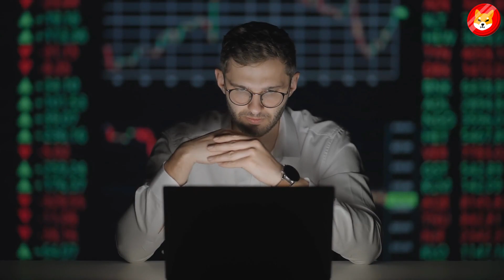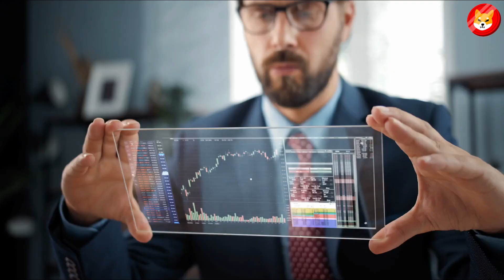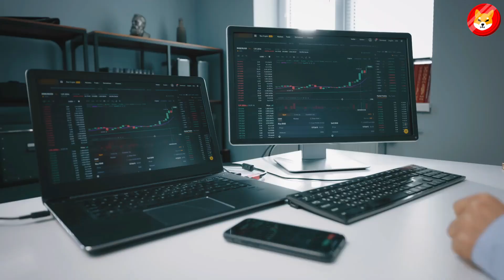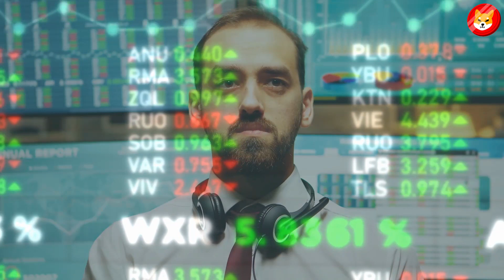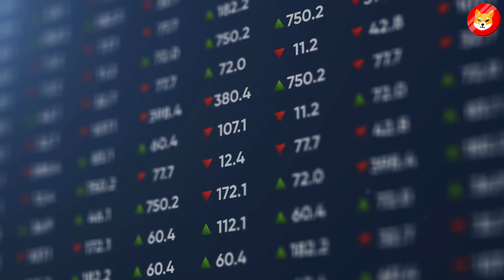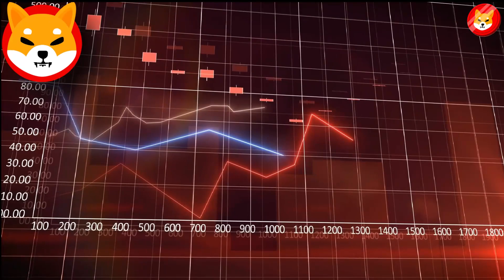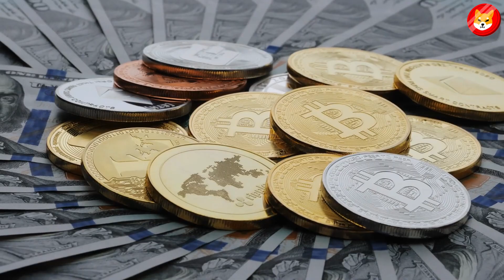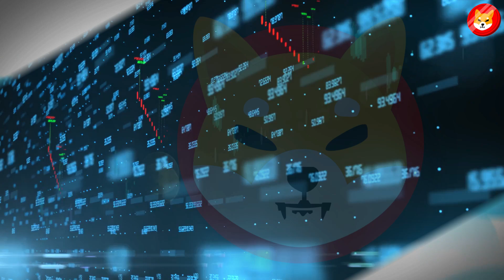SUPER LEAK EXPOSED! SHIBARMY: IF YOU ARE HOLDING 1.000.000 TOKENS YOU NEED TO SEE THIS!! -EXPLAINED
Today in this video we’re gonna talk about a SUPER LEAK that is EXPOSED! When you are holding 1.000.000 tokens, you need to see the video! The crypto market is always surprising us so we need to keep up to date with the cryptocurrency news.

1. SHOCKING SECRET! SHIBA INU WILL HIT $1! ELON MUSK REVEALS WHEN THIS HAPPENS! SHIBA PRICE PREDICTION

🔴IMPORTANT!! Please understand the risks of investing. All investing should be done with your own diligence. I am not a registered financial advisor/investment advisor. This channel is only for entertainment & education purposes.